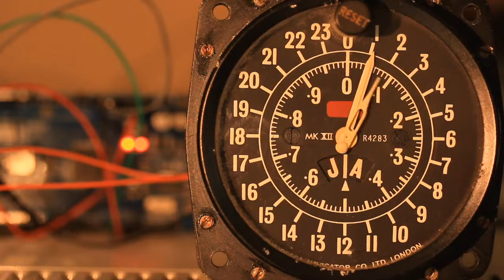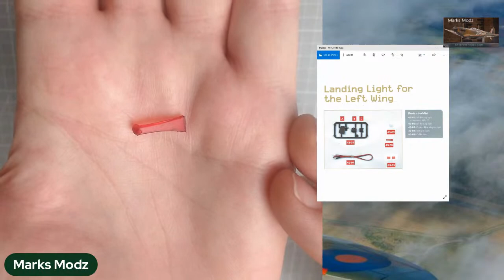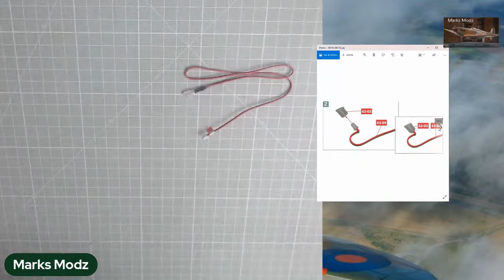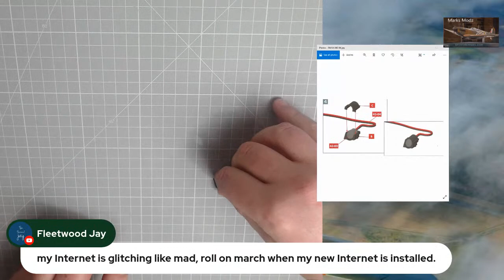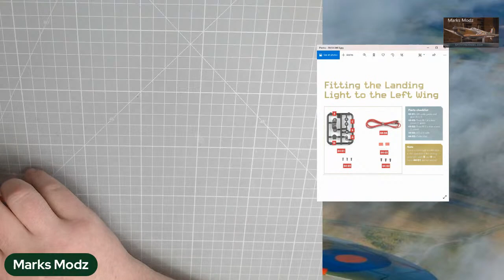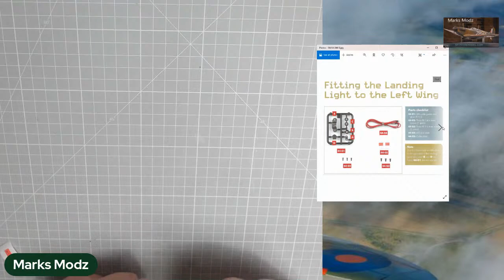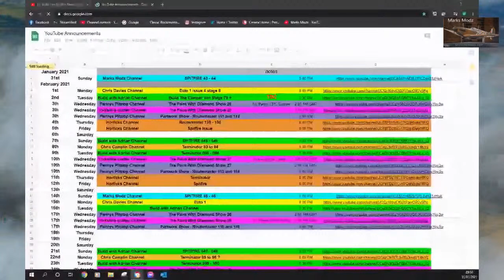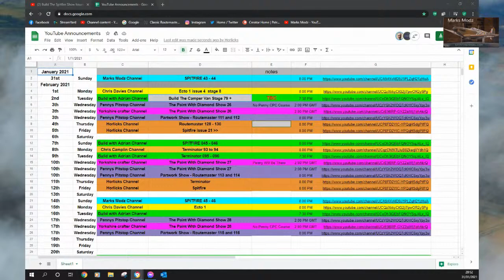Build The Spitfire Show Issues 43 & 44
Build The spitfire show is where we build the iconic spitfire model from hattchet. This was a world war 2 aircraft. This will be featuring on Marks Modz Channel the link for the channel is